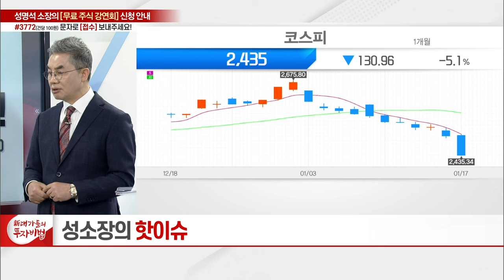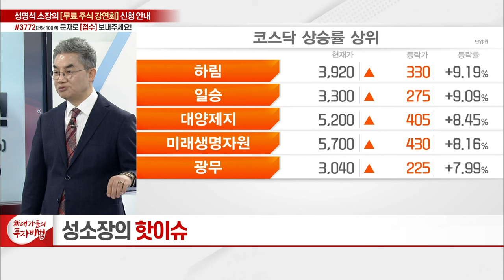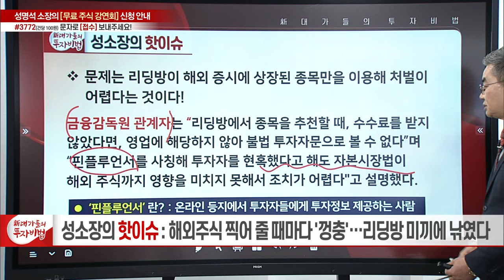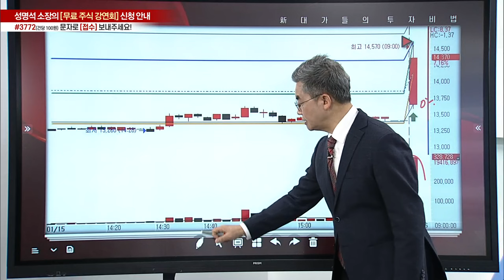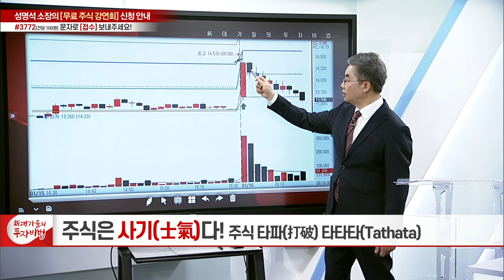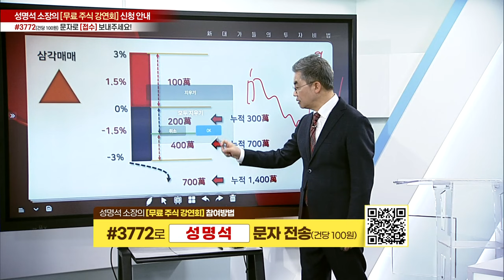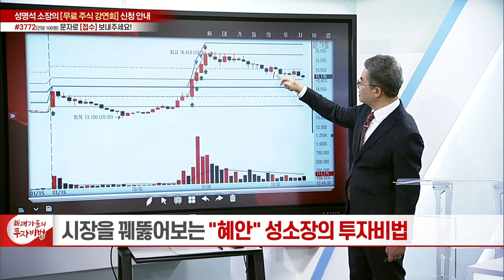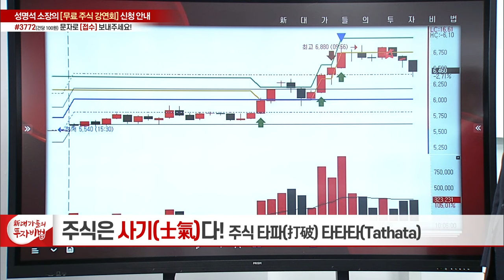주식은 사기(士氣)다 5강_성명석의 주식 타파(打破) 타타타(Tathata)_新 대가들의 투자비법 (20240117)